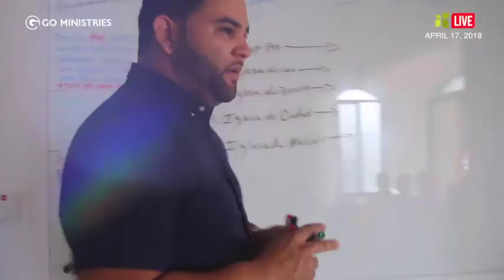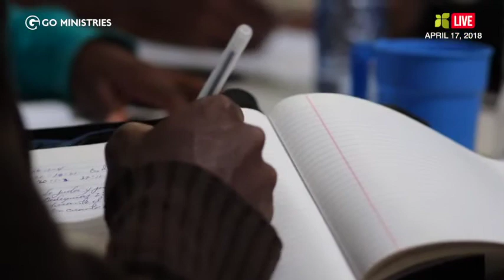CCLive WhyWeGive Week1